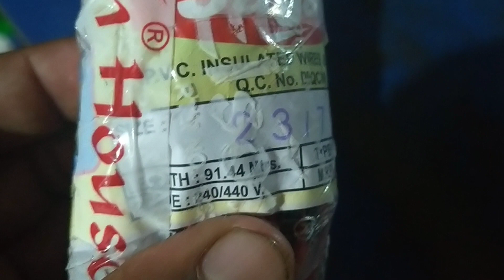इलेक्ट्रॉनिक वायर का होलसेल प्राइज ll electronic wire ka wholesale market ll electronic wire ll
इलेक्ट्रॉनिक वायर का होलसेल प्राइज ll electronic wire ka wholesale market ll @dehatikiranabusiness

your Quiers.

electronic wire
electronic wire tar
electric wire tester
electric wire type
electric wire testing machine
electric wire tree
electric wire tape
electric wire tricks
electric wire tie
electric wire toolbar
electric wire tamil
electronic wire
house wiring kaise karte hain
electrical wall piping house wiring
best tube wiring
house wiring casing capping
house wiring pipe fittings
house wiring electrical kannada
house wiring mcb connection
waring electric board
kei wires price list
house wiring materials name
house wiring electrical malayalam
electrical wiring tamil
wiring wire ranking
twc wire review
electric wire wholesale market
electric wire wholesale market in delhi
electric wire wholesale market in kolkata
electric wire wholesale market in hyderabad
electric wire wholesale market in bangalore
electric wire wholesale market in mumbai
electric wire wholesale market in coimbatore
electric wire wholesale market in pakistan
electric wire wholesale market in karachi
electric wire wholesale market in lucknow
Wholesale Electrical MarketinDelhi